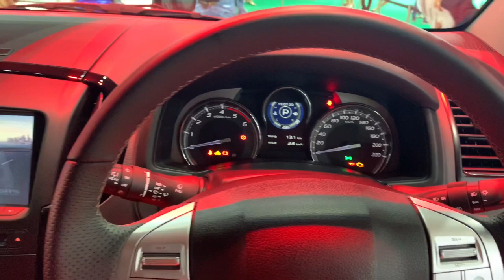อีซูซุมิว-เอ็กซ์ เดอะนิวออนิคซ์ 2020 สีแดง พาชมคันจริง ภายนอก-ภายใน ISUZU MU-X THE NEW ONYX